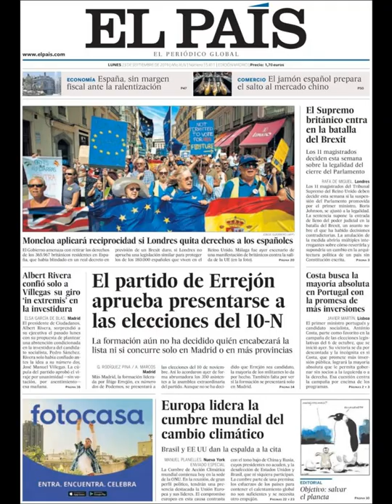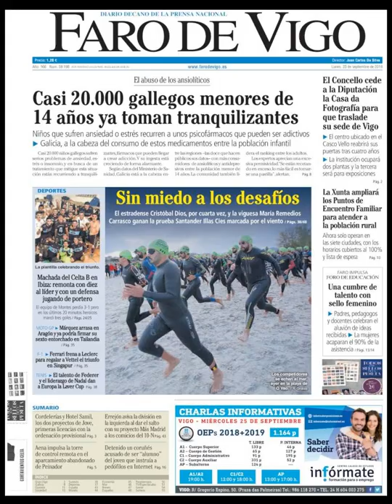Noticias Lunes 23 Septiembre 2019 Titulares Portada Diarios Periódicos España Spain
Principales Titulares de Noticias en Portadas Diarios Periódicos Españoles del Lunes 23 de Septiembre de 2019 ¿Que le Parecio este día?